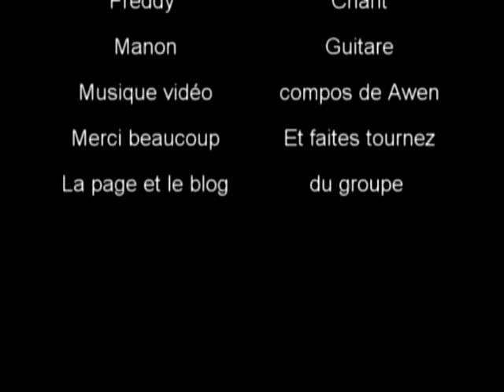Beside Rows update.wmv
New songs coming soon